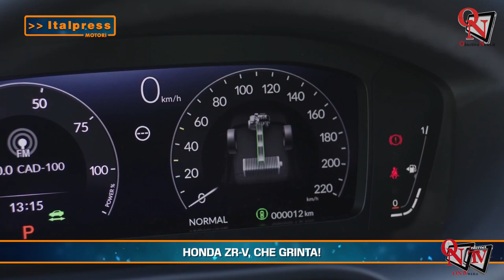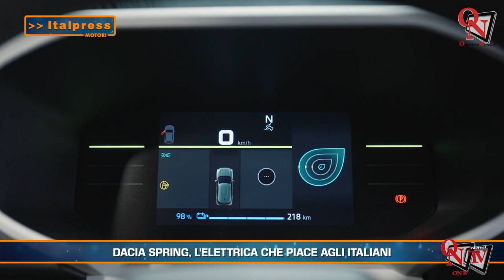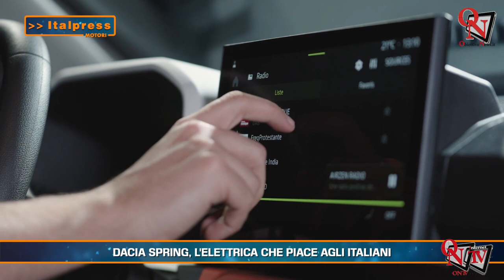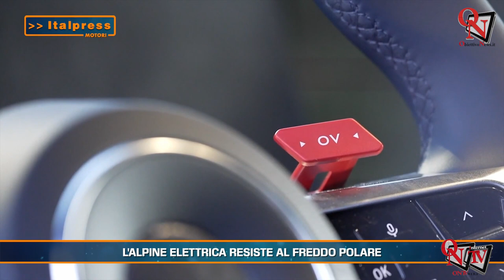Motori Magazine - 09-2024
Motori Magazine -  In questa edizione: - Honda ZR-V, che grinta! - Dacia Spring, l 'elettrica che piace agli italiani - L'Alpine elettrica resiste al freddo polare